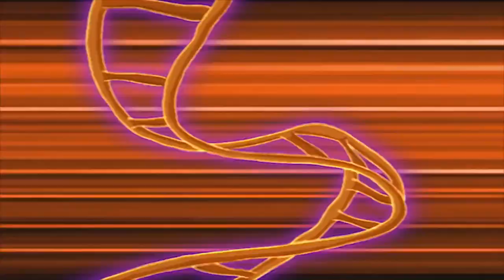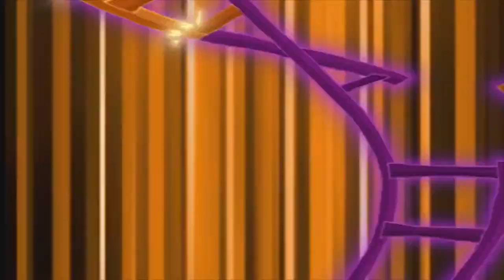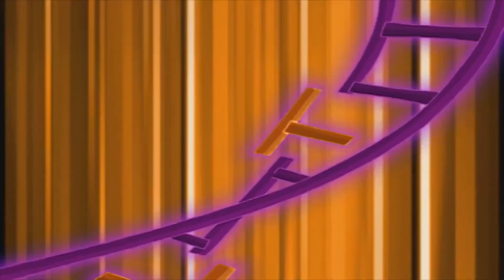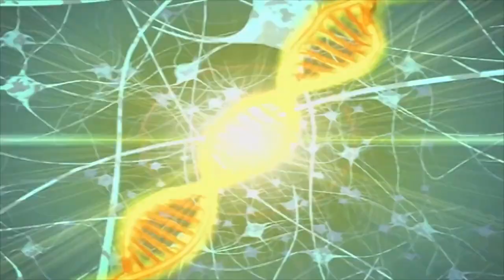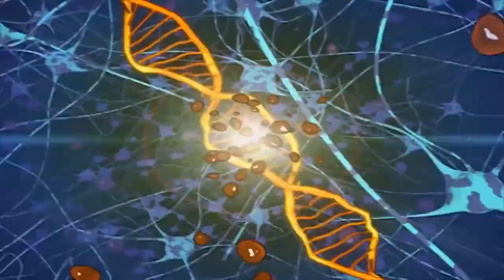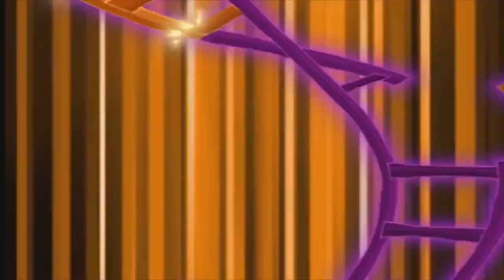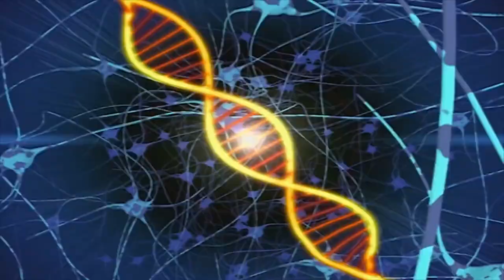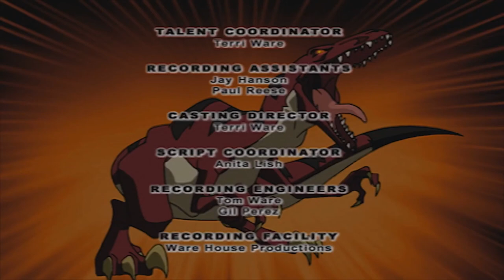Dino Squad - The Beginning | 1 HOUR COMPILATION | HD | Full episodes | Dinosaur Cartoon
Dino Squad - The Beginning | 1 HOUR COMPILATION | HD | Full episodes

Episode 1: On a field trip to explore tide pools, five of Moynihan's students are accidentally contaminated with mutated primordial ooze which turns these ordinary teenagers into extraordinary dinosaur heroes: The Dino Squad! Now they must learn to work together in order to stop Victor Veloci and his mutant Megaladon from destroying Kittery Harbor!

Episode 2: In his latest experiment, Dr. Veloci oozes a Triassic-era plant and it's up to Rodger to use his human brains and dino-brawn to stop the monstrous mutation before it envelops all of Kittery Point.

Episode 3: Caruso auditions for the popular television show, "U Famous." But his quest for fame could cause Caruso to reveal his secret dino identity on national television.

Click to S